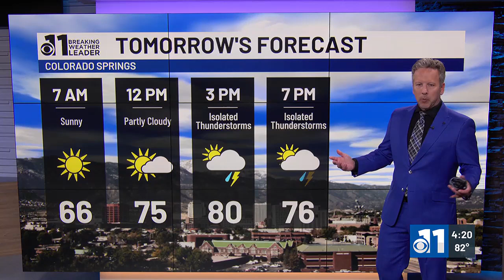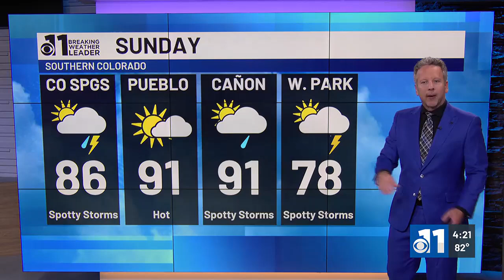Spotty Storms on Tuesday